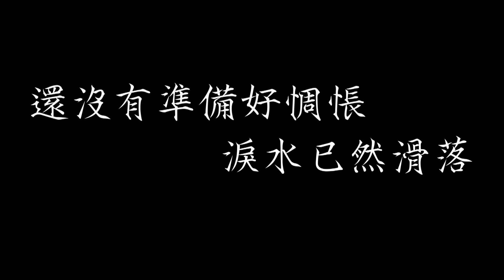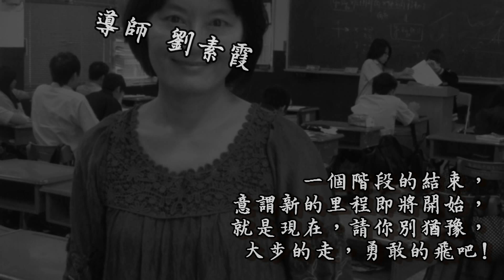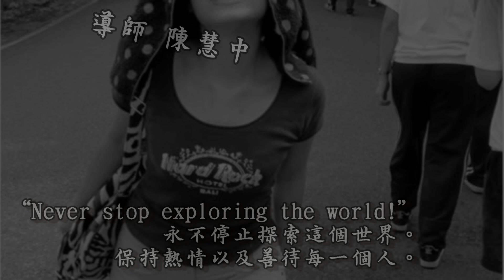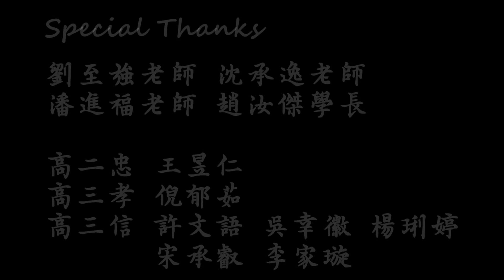【台北市私立東山高級中學】高中部 ─ 第39屆畢業典禮紀念影片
雖然我不是這一屆的畢業學生，
但是今天的畢典真的很感人、很催淚啊!
學弟妹們，畢業快樂!

這部影片 是我跟東山要送給你們當作畢業禮物的，
希望你們之後能夠很順利的完成學業，
要天天開心喔! :)))